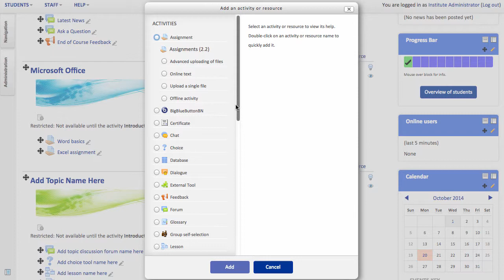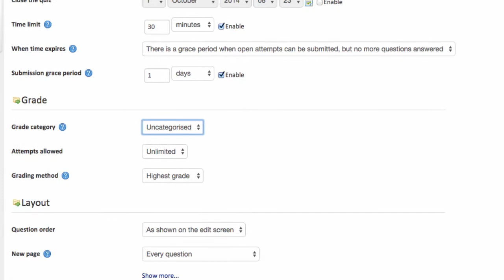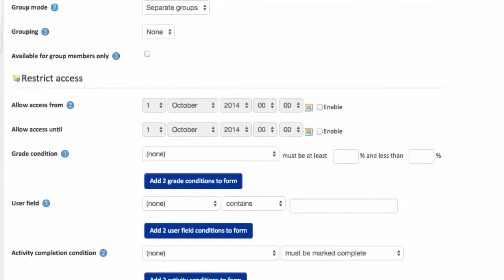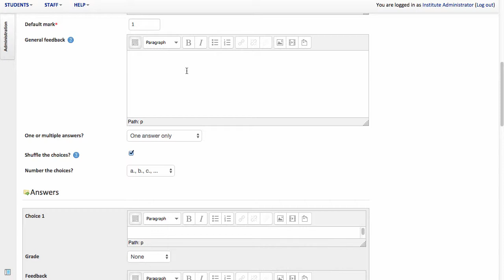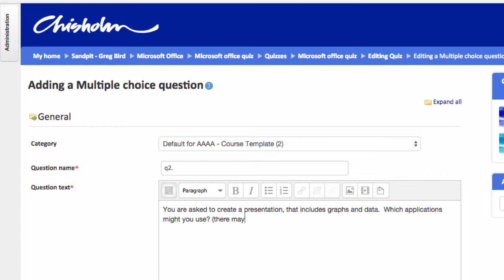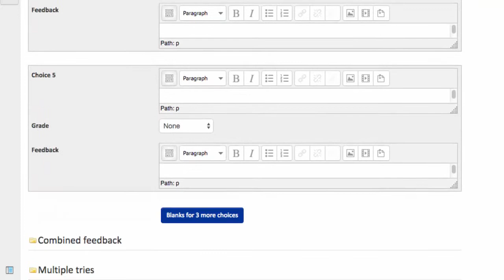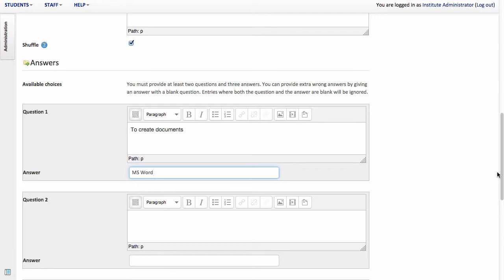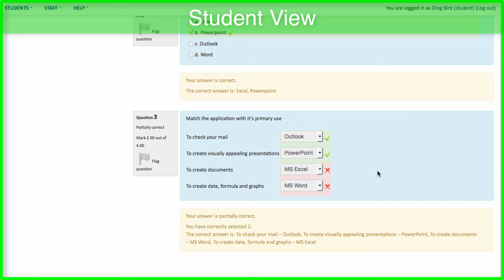Creating Quizzes in Moodle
This tutorial covers:
*  Creating a quiz
* Adding questions
* Question types
   - Multiple Choice
   - Multiple response
   - Matching
* The student experience